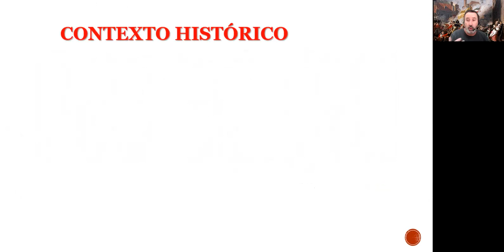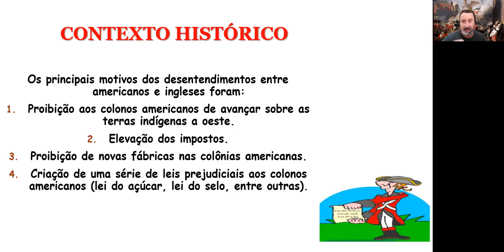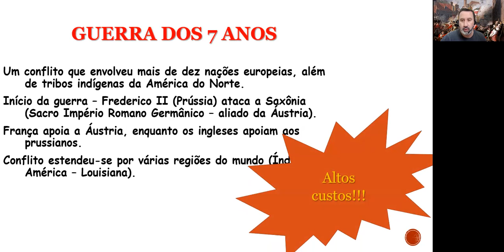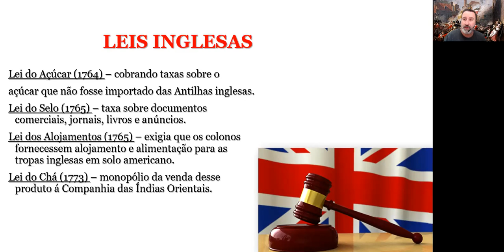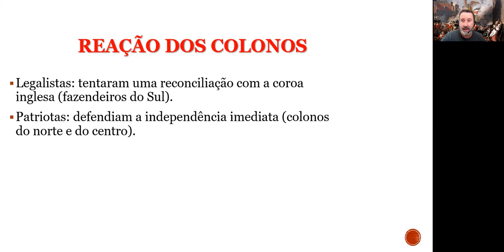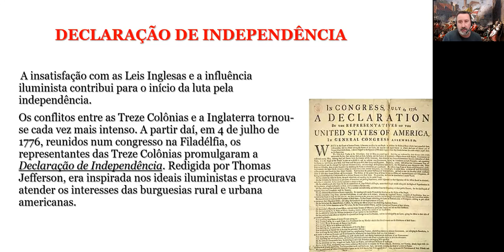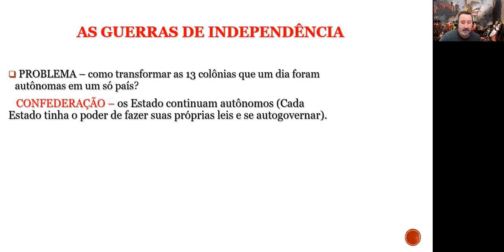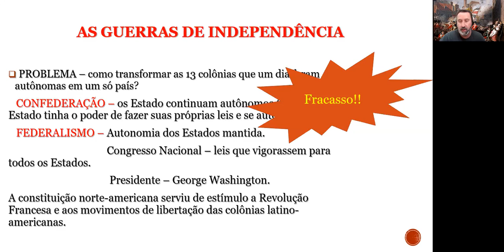Independência dos Estados Unidos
Aula sobre a Independência dos Estados Unidos.